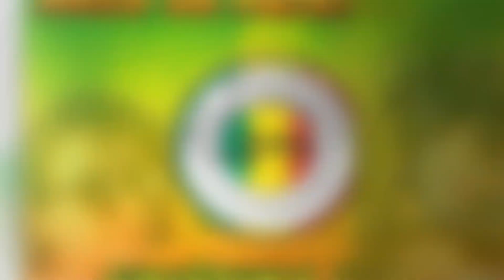MELÔ DE PATRÍCIA - CRISTINA LEE